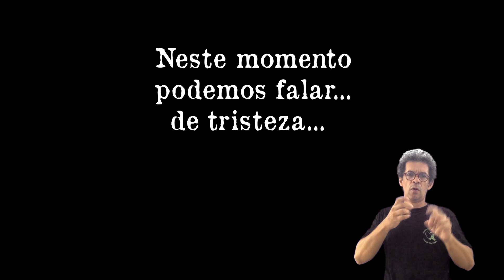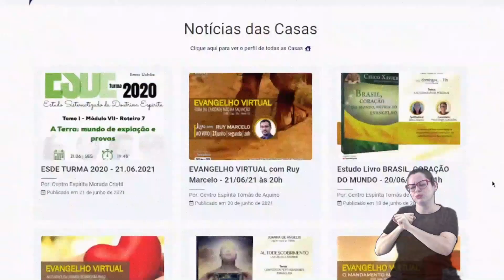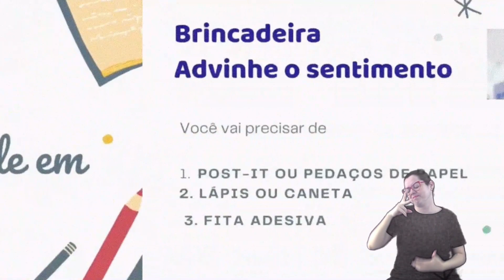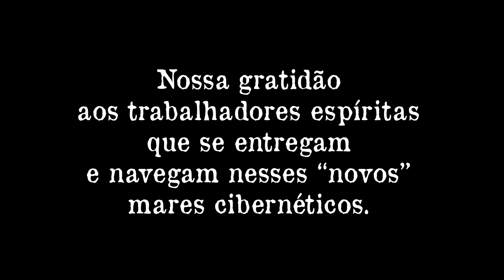Vídeo de Encerramento | EEE 2021